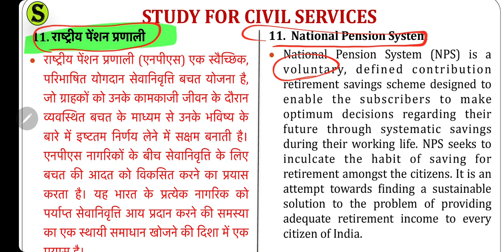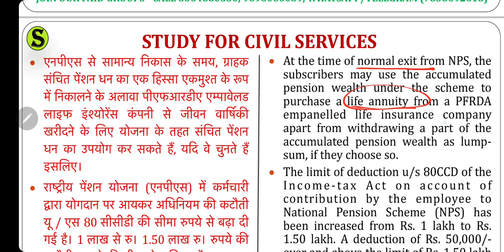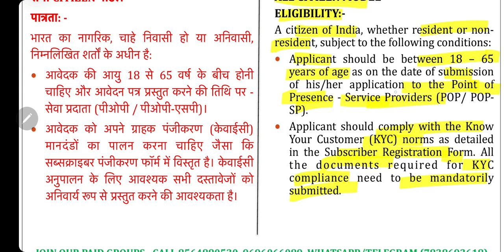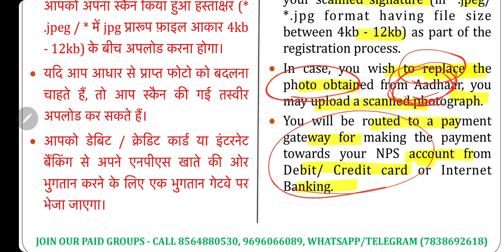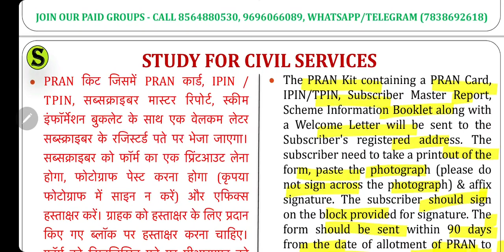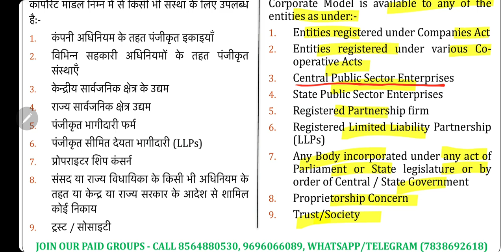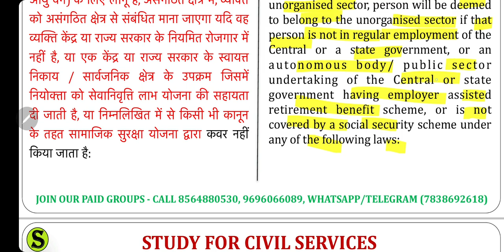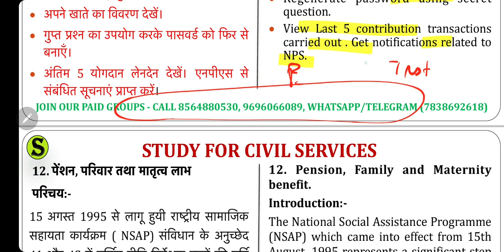Social Security India | Part #10 | NPS | Pension Government Schemes | UPSC EPFO 2020 | SCSEPFO 🔥🔥🔥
EPFO SOCIAL SECURITY IN INDIA crash course for upsc epfo | social security in India for epfo #10

4 JUNE 2021 से UPSC CSE PRE 10 oct 2021 की SMART तैयारी के लिए study for civil services के दो पेड़ ग्रुप चालू होने जा रहे हैं

27 मई से EPFO 2020 RT की पूरी तैयारी के लिए study for civil services के दो पेड़ ग्रुप चालू होने जा रहे हैं

EPFO 2020 Examination
Labour Laws and Industrial Relations Quick Revision Series.
Exclusive PDFs given in our Paid groups.

EPFO 2020 Examination (Exclusive PDFs given in our Paid groups)
Labour Laws Reforms 2020 PART 1
Labour Laws Reforms 2020 PART 2
Labour Laws Reforms 2020 PART 3
Labour Laws Reforms 2020 PART 4

All the very Best hai.

9 March 2021 से EPFO 2020 ( Bilingual ) की पूरी तैयारी के लिए नया FULL PAID GROUP चालू . ग्रुप ज्वाइन करने से पहले ये वीडियो ( = ) पूरा जरूर देखें .
TOTAL FEES = 5000/- Including GST
1. bank details  ICICI bank
2. इन सब मे पेमेंट करने से पहले एक बार कॉल कर के कंफर्म जरूर कर लें Phone pe/ google pay/ bhim UPI number -
1. your full name
2. your telegram number
3- payment proof ( with reference number / pic / please send imps or reference number or Mobile message to cross verify)
4. purpose of payment  and place of payment
Some rules –
1. No REFUND  in any case
4. This group is strictly only Nd only for study purpose ( if u r a serious student , and want guidance – then only join) अगर आपने DISCUSSION GRP में कोई बदतमीजी / गालीगलौज /MISBEHAVE किया तो आपको ग्रुप से तुरंत निकाल दिया जाएगा
5.  All study material will be provided only in pdf  / voice lecture notes / videos format ( only  in telegram channel )

1. studyforcivilservices free telegram channels